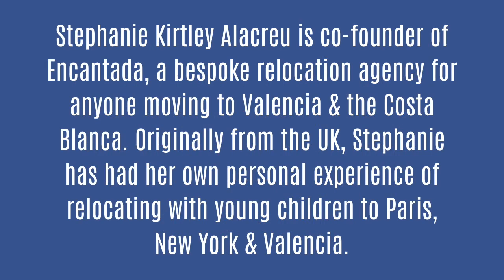Valencia's cultural heritage, customs & traditions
If you want to thrive, not just survive in Valencia, "prepare to immerse yourself in the rich tapestry of Valencia's life, fully appreciate the local traditions, and communicate effectively in the native tongue"

Stephanie Kirtley Alacreu is co-founder of Encantada, a bespoke relocation agency for anyone moving to Valencia and the Costa Blanca. Originally from the UK, Stephanie has had her own personal experience of relocating with young children to cities such as Paris, New York and Valencia.

TOP 3 PLACES TO VISIT IN VALENCIA

Valencia Cathedral
The Silk Museum - La Lonja de la Seda
City of Arts & Sciences - Ciudad de las Artes y las Ciencias

BEST ARTISTIC VENUES IN VALENCIA

CCCC - Centro del Carmen de Cultura Contemporánea
MUVIM - Museo Valenciano de la Ilustración y la Modernidad
Museo de Bellas Artes de Valencia

BEST LOCLA FESTIVALS IN VALENCIA

Fallas de San José
Mostra de Valencia celebrating Mediterranean film
International Benicassim Music Festival
Tomatina de Buñol

00:00 Introducing Encantada
00:21 Explore Valencia's rich cultural landscape
01:20 Understand local etiquette, customs & traditions
04:03 Nurture meaningful relationships within your local community
05:50 Learn Spanish & the Valencian dialect
06:52 Put what you have learnt into practise
07:50 Valencian
08:34 Experience local festivals & cultural events
10:15 How Encantada can help
10:30 Contact details

MUMABROAD

MumAbroad was founded in 2007 as a resource for expat mums who struggled without the support of their extended family.

By 2014, the network had grown to include information on child-related services, schools, family activities, shops, family holidays and restaurants across Spain and three other European countries.

The international network is proud to feature a Women in Business directory, giving home-country, expat and immigrant women a platform to reinvent themselves after maternity leave and serve the MumAbroad community.